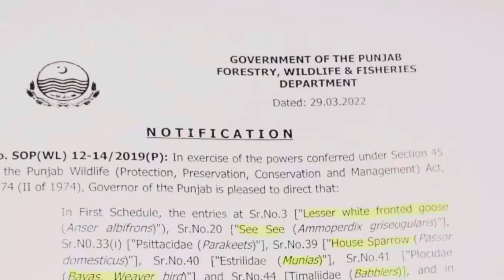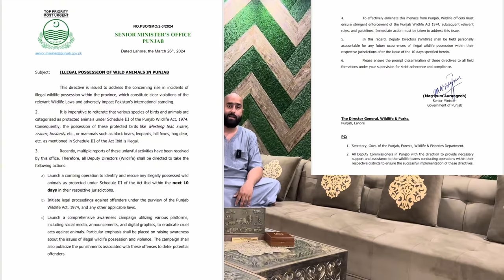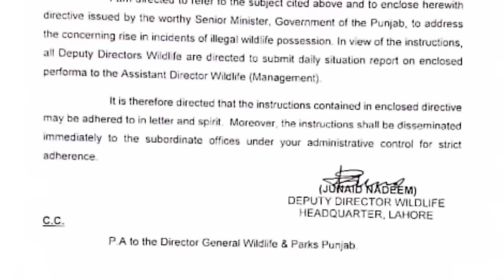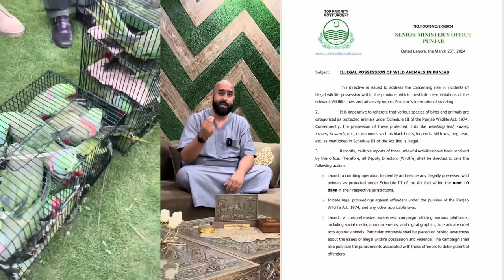Wild Life Ka Jaga Jaga Par Chapa... Lovebirds Waly Mutmain Rahain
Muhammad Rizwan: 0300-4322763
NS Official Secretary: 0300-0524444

If you're interested in bird farming and looking to start a profitable birds business in Pakistan, there are many avenues to explore. From love birds farming to quail farming, there are various farming business ideas that can be pursued even from home. High-quality breeding setups are essential for success, particularly if you're aiming to sell exhibition parrots or top-quality breeding pairs like Budgie Parrots or Albino Love Birds. Visiting established setups like those of experts such as Naveed Sheikh or Muhammad Rizwan can provide valuable insights.

In addition to traditional farming, there's a growing interest in edible birds nests farming and poultry farming. For those looking to start on a smaller scale, pet birds farming and lovebirds farming are excellent options. Women entrepreneurs can also find opportunities in birds business for ladies and women birds farms.

Engaging with online communities and influencers like VideoWaliSarkar, Shehr Main Dihat, Business Talks, Azad Chaiwala, Business Ideas in Pakistan and Ducky Bhai Vlogs can also provide inspiration and entertainment in Pakistan. They often share funny and informative content, such as parody videos, podcasts, and daily vlogs that can make the journey of bird farming more enjoyable.

For those interested in expanding their knowledge and network, attending a setup visit or exploring breeding tips for different species like the Alexandrine Parrot can be beneficial. Starting a birds business requires careful planning, but with the right resources and guidance, it can be a rewarding endeavor.

In conclusion, whether you're looking to breed macaws, lovebirds, or alexandrine parrots, there are numerous resources and communities available to support your journey in the birds farming business.

HSN Entertainment
PARROT DIPANKAR
Muhammad Irfan Aviculturist
Sada Sohna Des Punjab
Multan Pets
Urdu Point.com
Dhillon Aviary
Zeeshan Faryad
Mujeeb Birds Breeding
Azad Chaiwala
Zunair Birds
SYED BIRDS
Hafiz Birds Farm
AHSAN PETS
SHAHID TV
pets Vlog
Talha Ghouri Vlogs
Mini zoo
Mishkat Khan
SW Pet House
VAMPIRE YT
Muhammad Irfan Aviculturist

Hmari Hiran K peechy Kuty Lg Gae😨||Bhaag Gai
Sary Birds Ko New Mini Zoo Main Shift Kr Dia😍Bht Khush Hogaiy Sb♥️
Aj Bht Zyada Gifts Mila 🎁 Mamu La Ka Bhag Gea 😰
Muhammad Ali Ka itna Bada Macau ka Farm, Parrot Breeding Update, Parrot Dipankar Jaisa Farm
"10 Amazing Facts About Lovebirds You Didn't Know!"
"How to Train Your Lovebird: Step-by-Step Guide"
"Lovebird Care 101: Everything You Need to Know"
"Cute and Funny Lovebird Moments Compilation"
"Top 5 Lovebird Myths Debunked!"
"DIY Lovebird Toys: Keep Your Feathered Friend Entertained"
"Lovebird Diet: What to Feed Your Lovebird for a Healthy Life"
"Building the Perfect Lovebird Cage: Tips and Tricks"
"Lovebird Behavior Explained: Understanding Your Pet’s Actions"
"Lovebird Breeding Guide: From Egg to Fledgling"

"LOVE BIRDS کے بارے میں 10 حیرت انگیز حقائق جو آپ نہیں جانتے!"
"اپنے محبت کے پرندے کو تربیت دینے کا طریقہ: مرحلہ بہ مرحلہ گائیڈ"
"محبت کے پرندے کی دیکھ بھال 101: ہر وہ چیز جو آپ کو جاننے کی ضرورت ہے"
"پیارے اور مضحکہ خیز LOVE BIRDS کے لمحات کی تالیف"
"LOVE BIRDS کے بارے میں 5 سب سے بڑی غلط فہمیاں!"
"DIY LOVE BIRDS کے کھلونے: اپنے پروں والے دوست کو تفریح میں رکھیں"
"محبت کے پرندے کی خوراک: اپنے محبت کے پرندے کو صحت مند زندگی کے لیے کیا کھلانا ہے"
"محبت کے پرندے کے پنجرے کی تعمیر: ترکیبیں اور طریقے"
"LOVE BIRDS کا رویہ سمجھایا: اپنے پالتو جانور کی حرکات کو سمجھنا"
"LOVE BIRDS کی افزائش کی گائیڈ: انڈے سے پرواز تک"